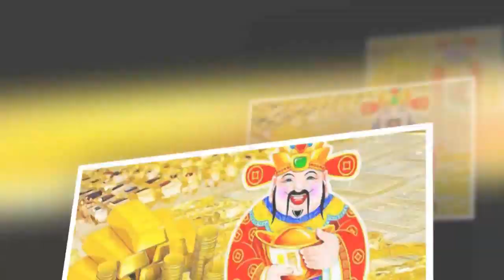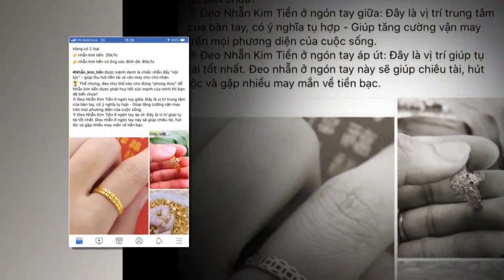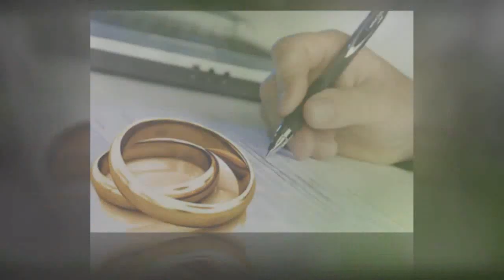Những sai lầm vô cùng "ngu ngốc" mà hội gái ế có thể mắc phải ngày Valentine.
Tìm kiếm